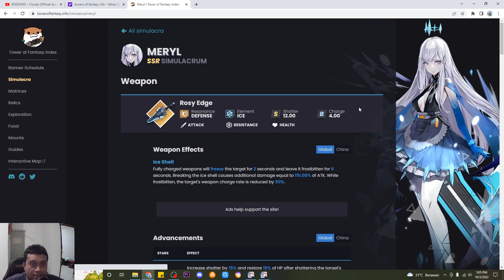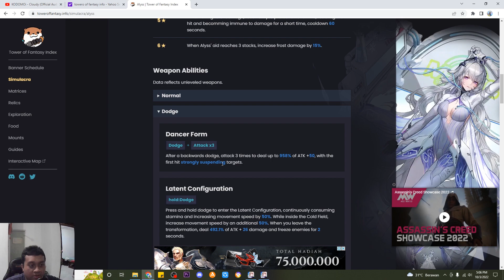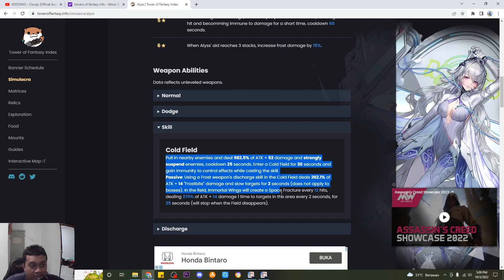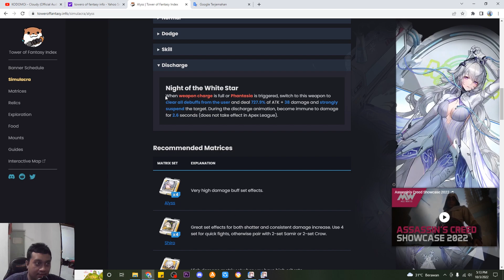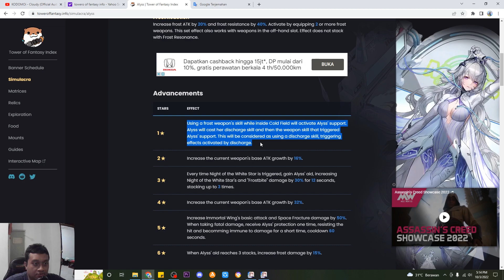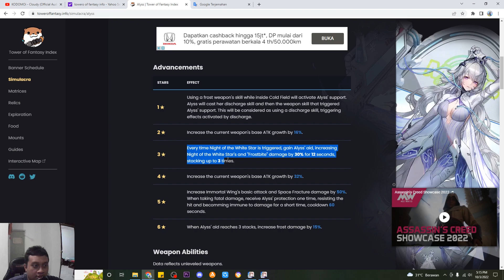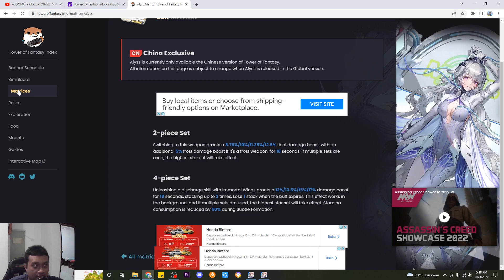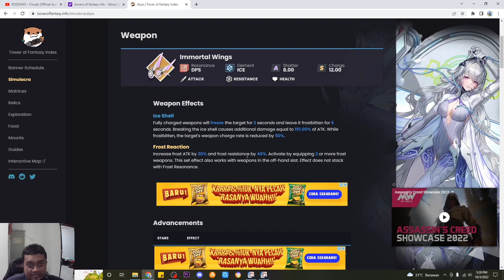INFORMASI ALYSS CN TELAH MUNCUL !! PANTES SAKIT AMAT..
INFORMASI ALYSS CN TELAH MUNCUL !! PANTES SAKIT AMAT.. @De Schruzzer Gaming

Nama Char : De Schruzzer YT
Server: Asia Tenggara - Oddysey
Crew: GARUDA